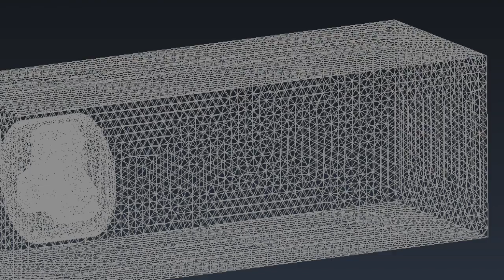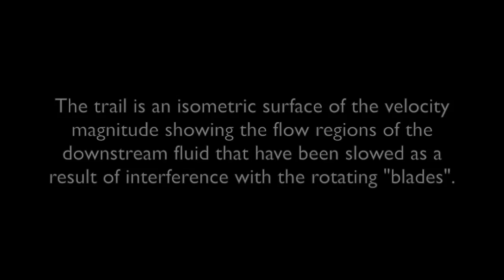Chimera Domain Coupling Test 5